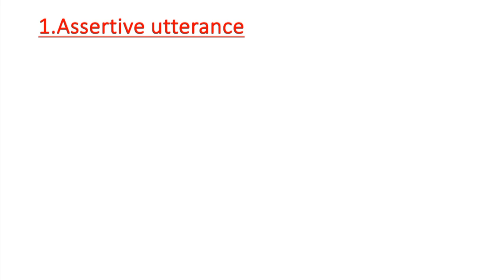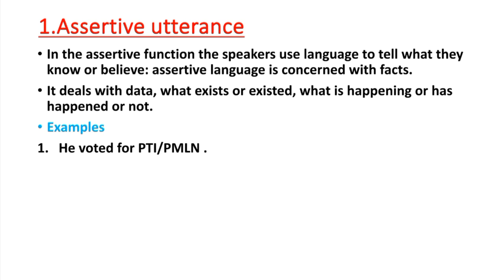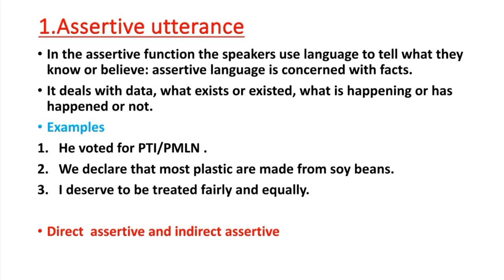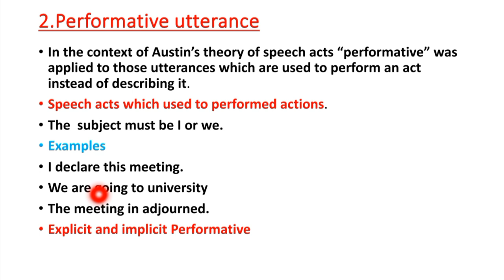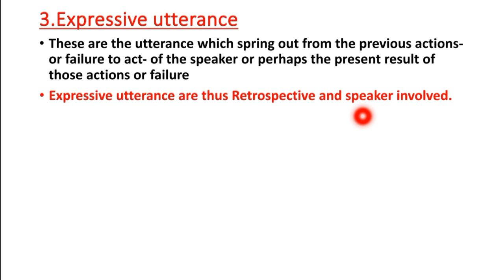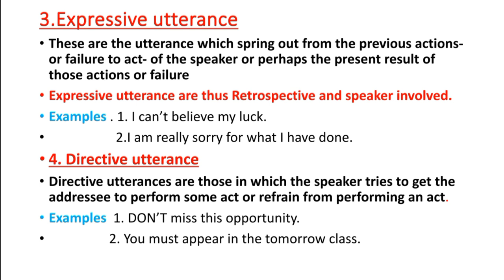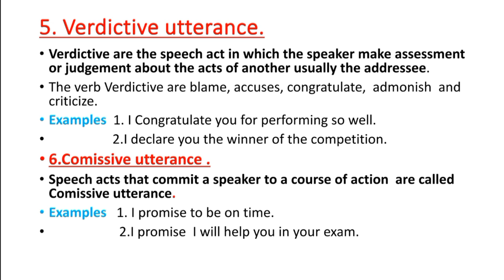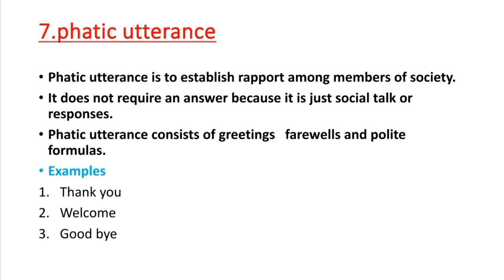7 Kinds of speech act| Speech act theory | Semantics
Assalamoalaikum Students.  Hope you all are fine.  This lecture is about Speech act theory  and in this lecture  I explained seven kinds of Speech act .Directive,  assertive,  expressive, performative,  verdictive, phatic and  Comissive  utterances.